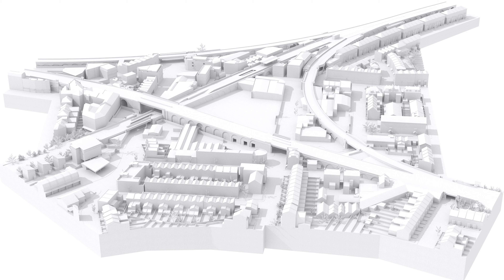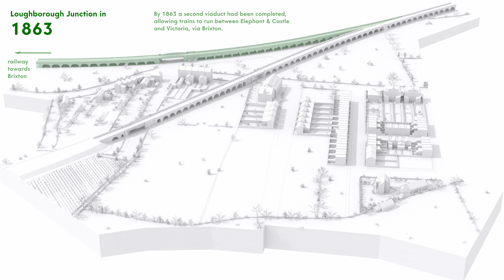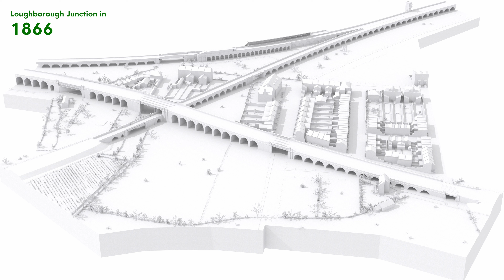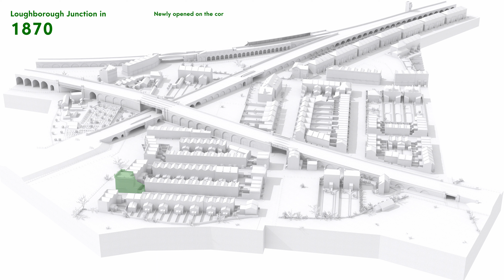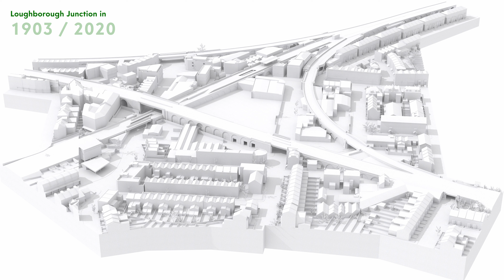Loughborough Junction's early development 1860-1900 (4K)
This video uses a virtual model of the central part of Loughborough Junction to give an overview of its early development, from about 1860 to 1900. Watch full size in 4K to take full advantage of the detail visible.

Loughborough Junction is an area of south London, named after its railway station, located midway between Brixton and Camberwell. About 2 miles south of central London, until the 1860s it was a largely rural area a little outside the city. In the last few decades of the 19th century, London rapidly expanded southwards along with its railway network, and by the turn of the 20th century it had become fully urbanised. Today, London extends another ten miles or so to the south of Loughborough Junction.